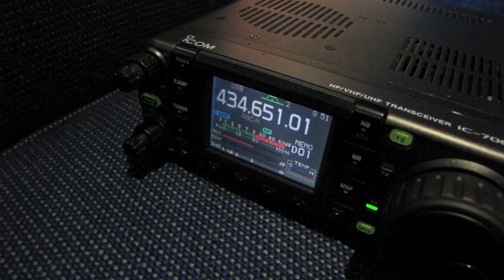Orion 1 High Altitude Balloon Launch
Orion 1 High Altitude Balloon Launch - 7th March 2010